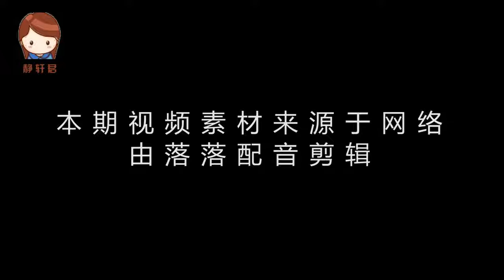保时捷放大招了！没有车头和车尾，启动瞬间好戏开场！